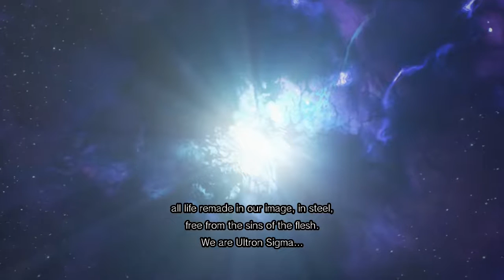Marvel vs Capcom Infinite DEMO Full playthrough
This is the full playthrough of the Marvel vs Capcom Infinite DEMO w/ live commentary.